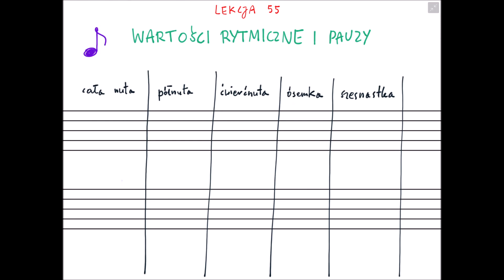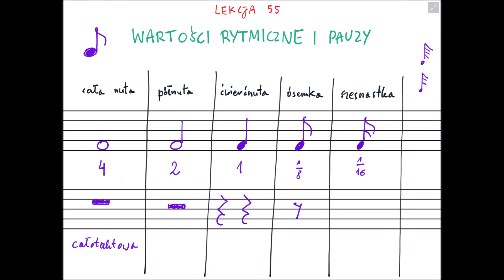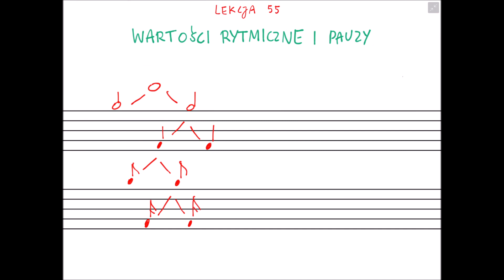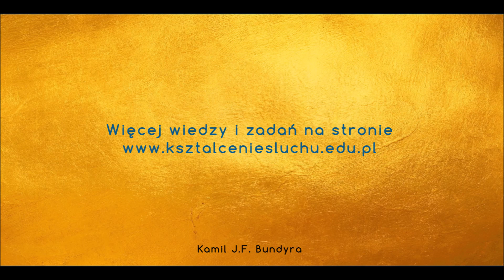Lekcja 55 - Wartości rytmiczne i pauzy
Jakie są podstawowe wartości rytmiczne i pauzy? Dlaczego wartości nie wyznaczają czasu trwania dźwięków?